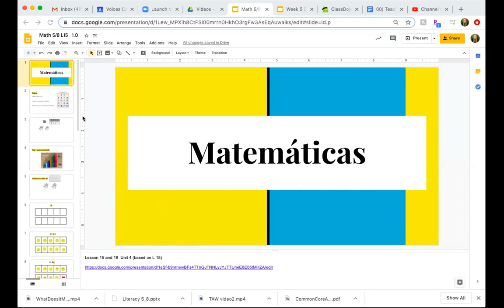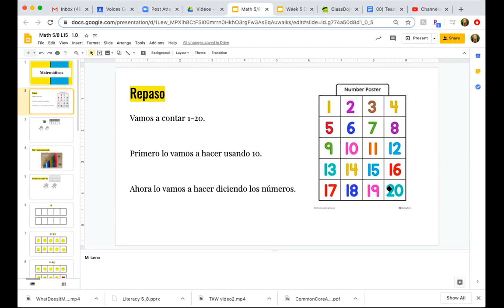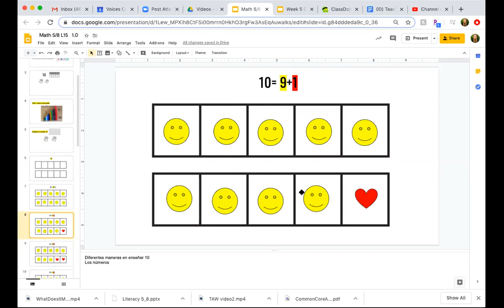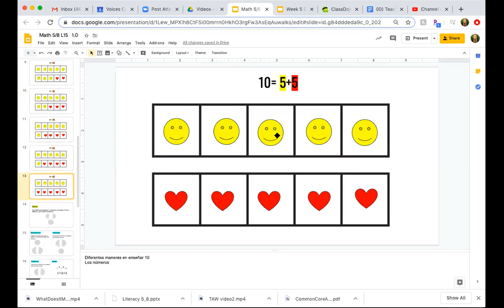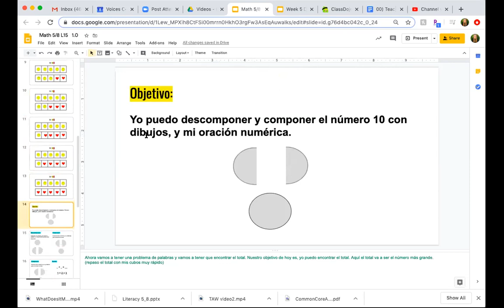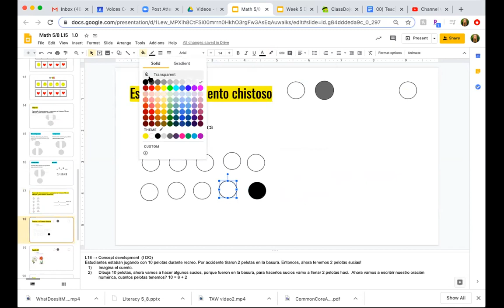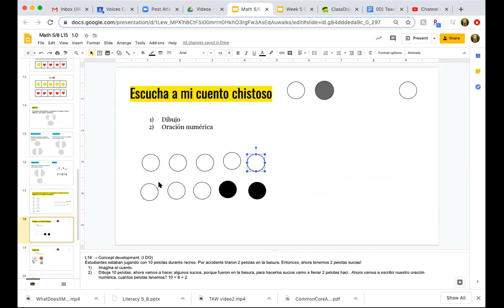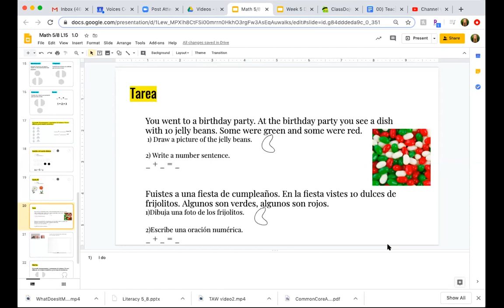Math/Matemáticas_5/8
You went to a birthday party. At the birthday party you see a dish with 10 jelly beans. Some were green and some were red.
 1) Draw a picture of the jelly beans.
2) Write a number sentence.

Fuistes a una fiesta de cumpleaños. En la fiesta vistes 10 dulces de frijolitos. Algunos son verdes, algunos son rojos.
1)Dibuja una foto de los frijolitos.
2)Escribe una oración numérica.